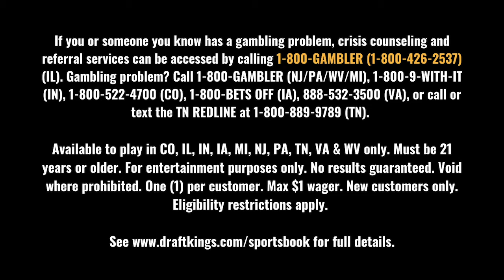Dereck Whittenburg on the buzzer beater that won N.C. State the 1983 national title. | Field of 68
Dereck Whittenburg has the most memorable missed shot in college basketball history. He joined 68 Shining Moments to tell us all about the moment that won N.C. State the 1983 national title.